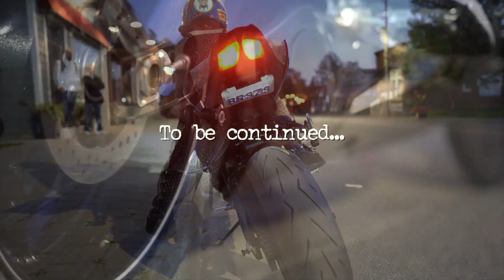Bella Cover Good 4 U Best of New Artist on MOB Newtork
Bella Guidotti